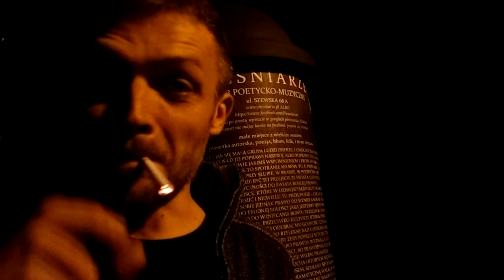16 czerwca 2016(8)